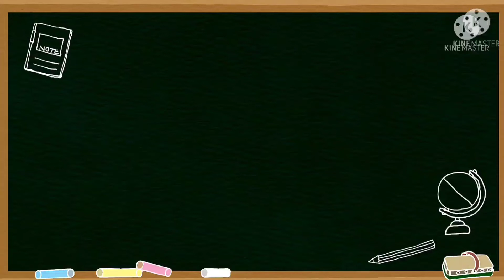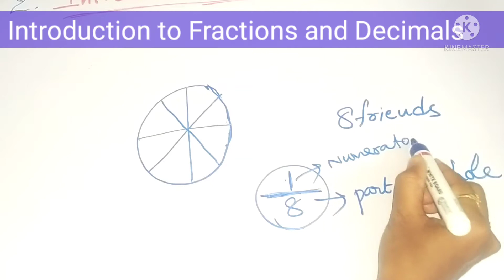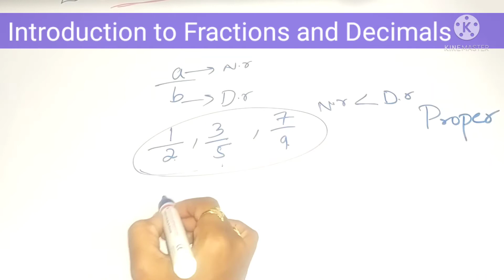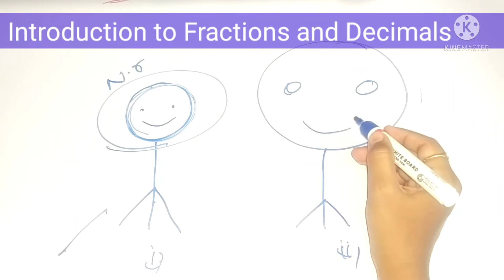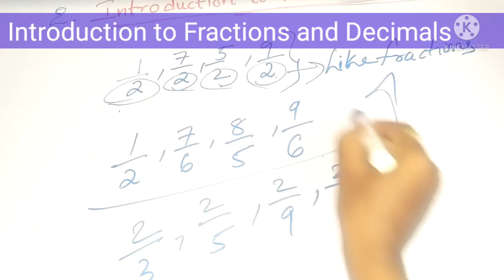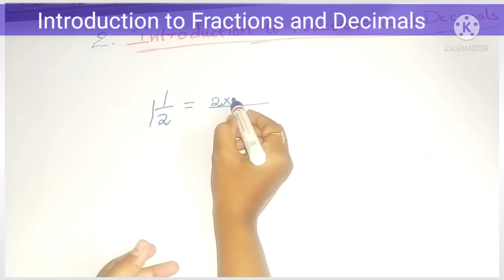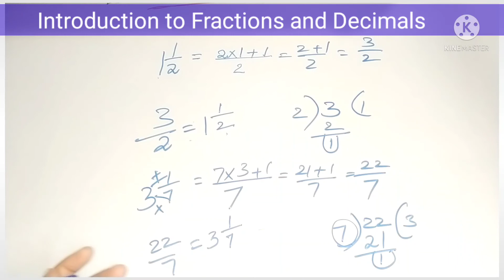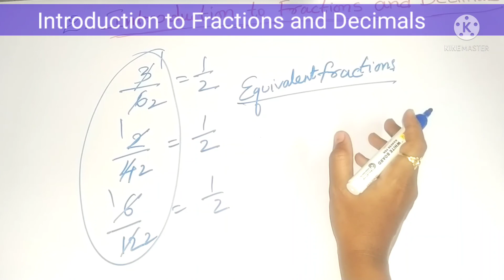Introduction to Fractions and decimals// Ap new 7 th class maths/ Fractions// Types of Decimals/CBSE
Introduction to Fractions and decimals// Ap new 7 th class maths/ Fractions// Types of Decimals/

For the 7 th class maths videos ..
learn maths with Aruna mam
and go to play lists then select 7 th class
there you can find videos of exercise s..